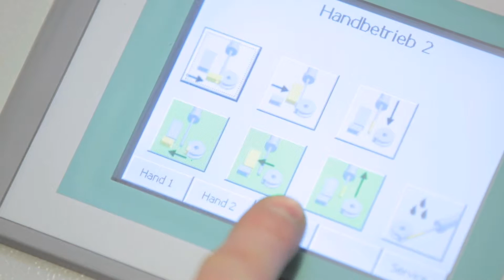DB 642 CNC